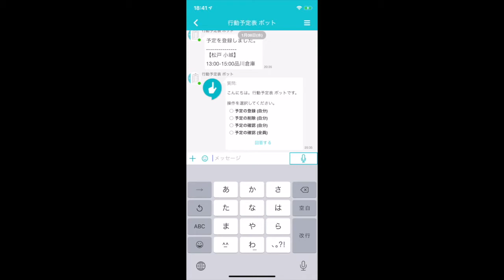行動予定表ボット｜ビジネスチャットdirect ボット活用法｜株式会社 L is B（エルイズビー）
ボットに話しかけて自分の予定を登録することができます。登録した予定は組織内でボットを利用している全メンバーに共有され、全メンバーの予定を一覧で確認できます。›詳しくはこちら

›本サービスのチャットボットご利用には、ビジネスチャット「direct」が必要です。まずは、directの無料トライアルをお試しください。

■株式会社L is B（エルイズビー）について
導入企業4,000社以上の実績をもつビジネスチャット「direct」やチャットボット型FAQソリューション「AI-FAQボット」など、現場の業務改善・デジタル化を支援する企業として2010年に創業。お客さまの課題に真摯に向き合い、業務改革と課題解決の実現に注力し多彩なソリューションを開発、提供しています。